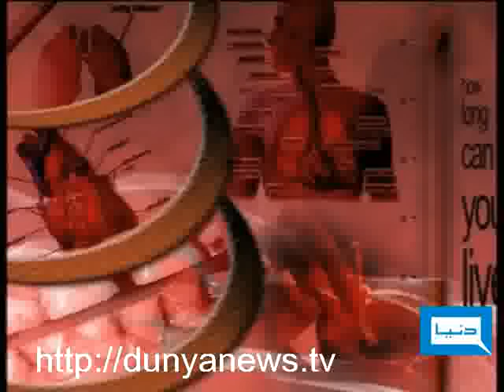Dunya TV-29-04-11-Smoking Quetta